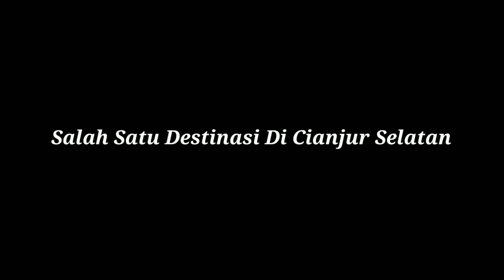Wisata Pantai Apra Sindang Barang Cianjur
Ini Salah Satu Destinasi Wisata Yang Cukup Terjangkau Tapi Jaraknya Yang Lumayan Jauh Dari Cianjur Kota, Waktu Tempuh Membutuhkan Kurang Lebih Sekitar 3-4 Jam Perjalanan.